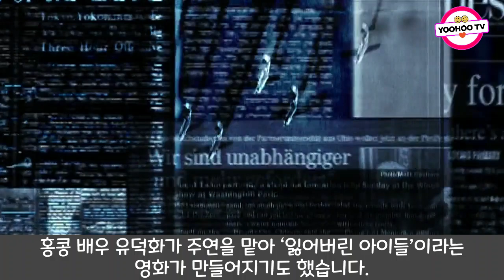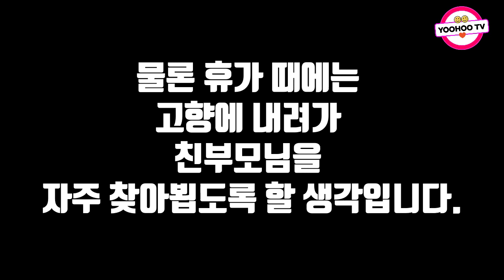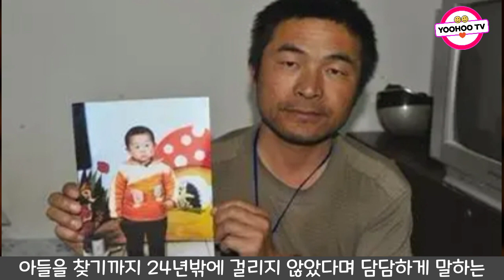중국실화ㅣ50만km, 지구 12바퀴만큼의 거리를 달려 24년 만에 찾은 아들ㅣ미스터리 사건사고 31ㅣYOOHOO TV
이해를 돕기 위해 이미지 자료를 사용했습니다.
모바비 프로그램으로 만들었습니다.